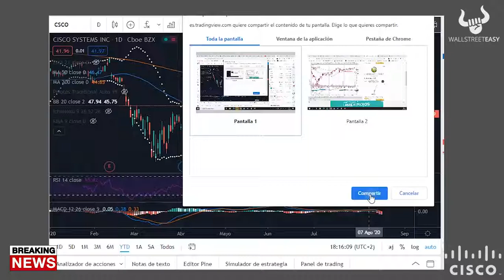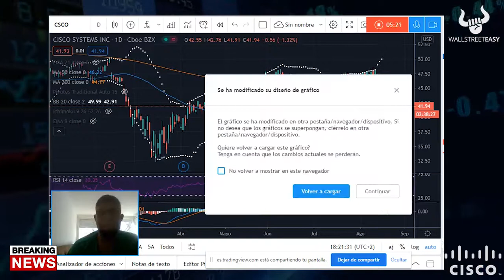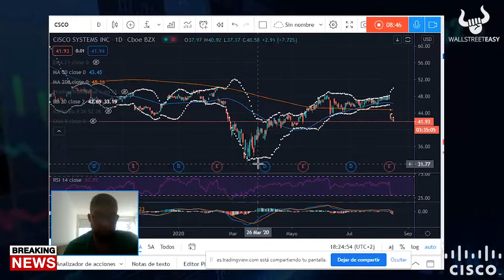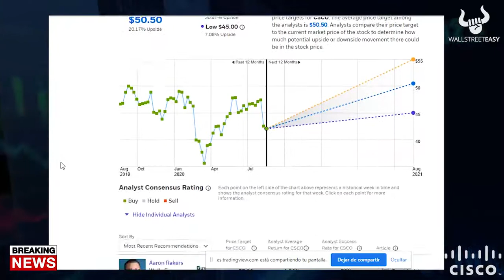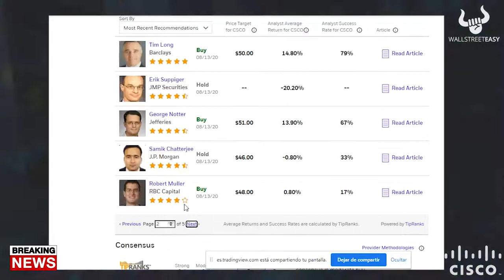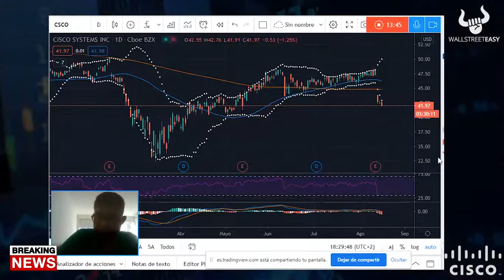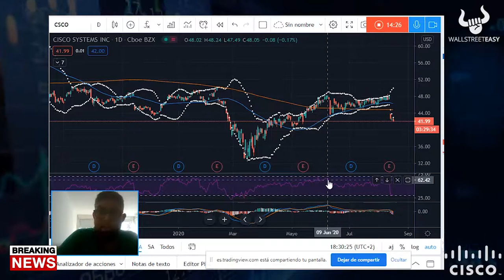Cae Cisco luego del reporte trimestral. Porque el mercado le dio la espalda? Sera hora de compra?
Les contamos sobre el reporte trimestral de Cisco, el cual tuvo titulares positivos, pero una guía a la baja que decepciono al mercado, el cual la vendio fuerte. Les contamos los detalles y niveles a observar para comprar a esta empresa de valor de Wall Street